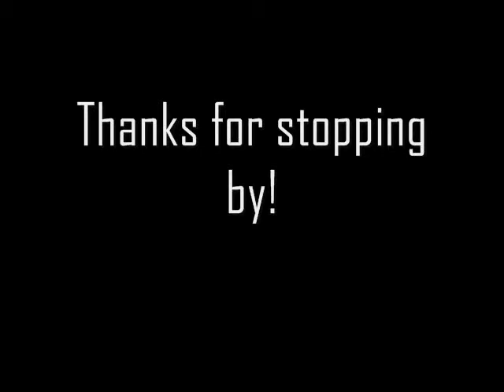Question Friday!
Okay, this isn't going to be a regular segment, but I have a bunch of questions for you guys!